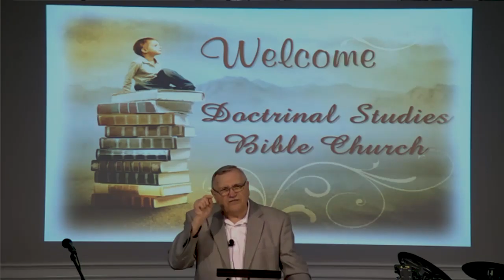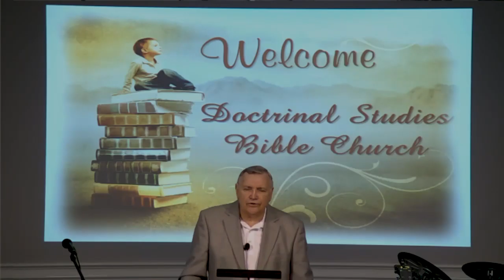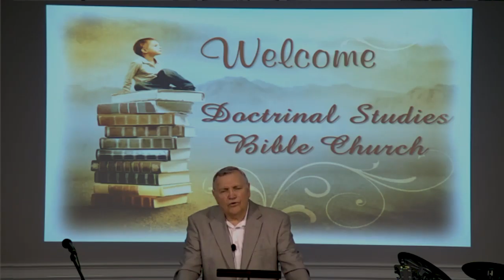DSBC - Ron Adema - A Healthy Church (#18) - Victory In The Angelic Conflict (#1) - May 26, 2019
Series:  A Healthy Church

Lesson:   Victory In The Angelic Conflict

Text:  Rev.12:7-12